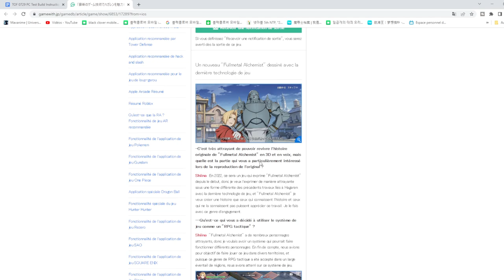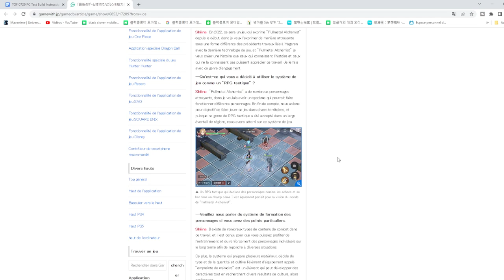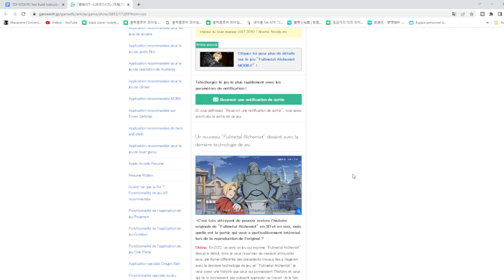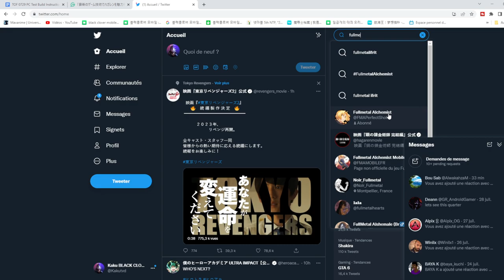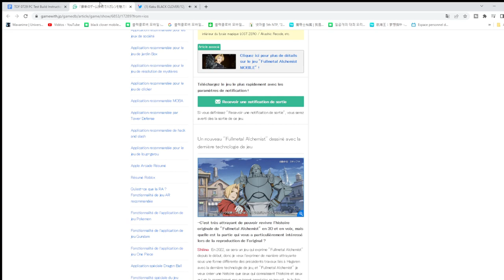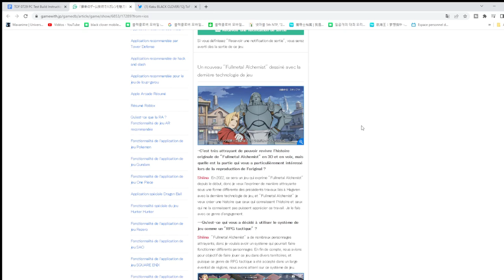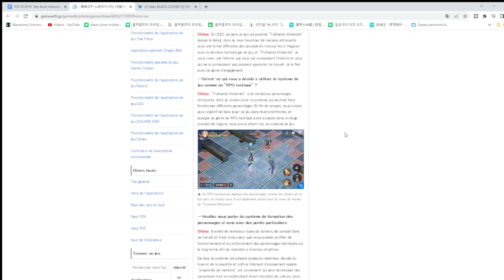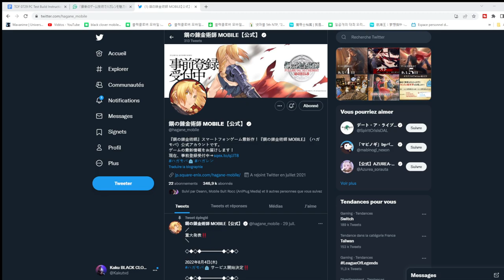TOUTES LES INFOS FULLMETAL ALCHEMIST MOBILE (GAME PLAY INVOCATIONS RECOMPENSES)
pour toutes les infos du jeu n'hésiter pas à nous rejoindre sur discord

TOUTES LES INFOS FULLMETAL ALCHEMIST MOBILE (GAME PLAY  INVOCATIONS RECOMPENCE